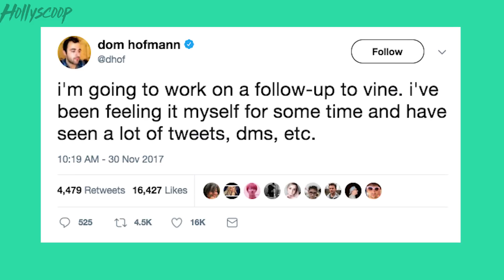Chance to be Famous Like Shawn Mendes with Vine 2.0?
Today, the founder of Vine, Dom Hoffman, tweeted a photo that immediately got the whole world buzzing. He posted a simple image of a logo reading “V2” - but that was enough to send the world into a frenzy - thinking that maybe the app to jumpstart Shawn Mendes' and Lele Pons' careers might be making a comeback.